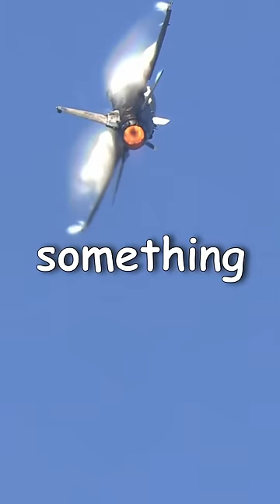This NEVER Happens Anymore… 😮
On February 28th 1994, an F-16 pilot scored three air-to-air kills in just a few minutes against three enemy J-21s. To put the feat into perspective, in the past two decades there has been only one other air-to-air kill scored by a pilot in the U.S. military, and that occurred in 2017.